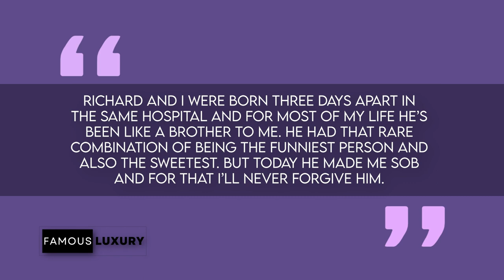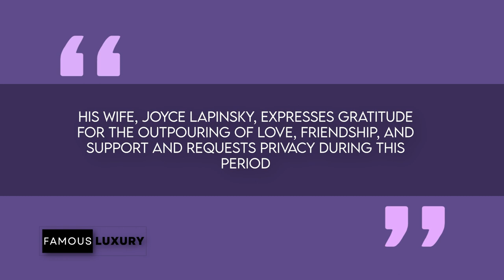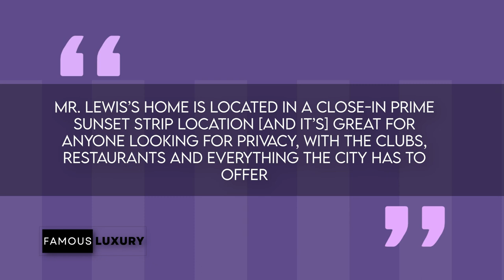Remembering Richard Lewis: Inside His Iconic Homes and Comedy Legacy! | Famous Luxury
Remembering Richard Lewis: Inside His Iconic Homes and Comedy Legacy! | Famous Luxxury

Join us in a heartfelt tribute to the legendary comedian Richard Lewis, known for his uproarious comedy and unforgettable moments on Curb Your Enthusiasm. Larry David shares an emotional statement about their enduring friendship. We delve into Richard's iconic homes in Los Angeles, from the mid-century style gem to the serene retreat, each reflecting his unique style.

Explore the fascinating journey of Richard Lewis, from his early stand-up days alongside comedy greats to overcoming personal struggles, addiction, and embracing sobriety. Discover the charm of his former Los Angeles residence listed for 1.6 million and the tranquil mid-century spot he called home until his passing.